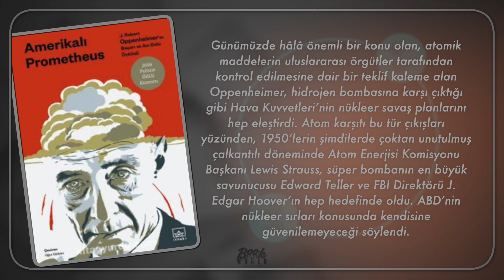Amerikalı Prometheus: J Robert Oppenheimer’ın Başarı ve Acı Dolu Öyküsü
CHRISTOPHER NOLAN’IN OPPENHEIMER FİLMİNE İLHAM VEREN ESER

2006 Pulitzer Biyografi Ödülü Kazananı
2005 National Book Critics Circle Biyografi Ödülü Kazananı

Bilim uğruna güneşin ateşini insanlara veren adamın hikâyesi.

Amerikalı Prometheus, atom bombasının babası olarak kabul edilen parlak ve karizmatik fizikçi J. Robert Oppenheimer’ın ilk tam kapsamlı biyografisi.

Günümüzde hâlâ önemli bir konu olan, atomik maddelerin uluslararası örgütler tarafından kontrol edilmesine dair bir teklif kaleme alan Oppenheimer, hidrojen bombasına karşı çıktığı gibi Hava Kuvvetleri’nin nükleer savaş planlarını hep eleştirdi. Atom karşıtı bu tür çıkışları yüzünden, 1950’lerin şimdilerde çoktan unutulmuş çalkantılı döneminde Atom Enerjisi Komisyonu Başkanı Lewis Strauss, süper bombanın en büyük savunucusu Edward Teller ve FBI Direktörü J. Edgar Hoover’ın hep hedefinde oldu. ABD’nin nükleer sırları konusunda kendisine güvenilemeyeceği söylendi.

Christopher Nolan tarafından sinemaya uyarlanan Pulitzer ödüllü bu eser Oppenheimer’ın hayatını ve yaşadığı dönemi en ince ayrıntısına kadar irdeliyor. Amerika’daki ve yurtdışındaki arşivlerden, FBI kayıtlarından, Oppenheimer’ın dostları, ailesi ve meslektaşlarıyla yapılan söyleşilerden hareketle ortaya çıkarılan bu kitap oldukça yorucu bir araştırmanın ürünü.

“Bilim ve hükümetler arasında karmaşık bir ilişki vardır ve bu ilişki daha önce hiç Oppenheimer’ın hikâyesindeki kadar açık şekilde gözler önüne serilmemiştir.” –Christopher Nolan